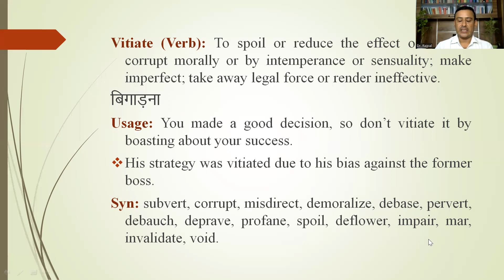vitiate meaning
The video is the part of Daily Dose of Vocabulary Building. The meaning of the word 'vitiate' has been explained along with its synonymous.
Vitiate (Verb): To spoil or reduce the effect of sth. To corrupt morally or by intemperance or sensuality; make imperfect; take away legal force or render ineffective.
बिगाड़ना
Usage: You made a good decision, so don’t vitiate it by boasting about your success.
His strategy was vitiated due to his bias against the former boss.
Syn: subvert, corrupt, misdirect, demoralize, debase, pervert, debauch, deprave, profane, spoil, deflower, impair, mar, invalidate, void.